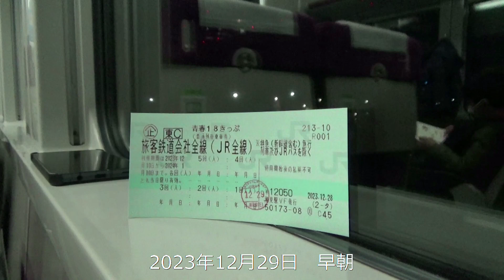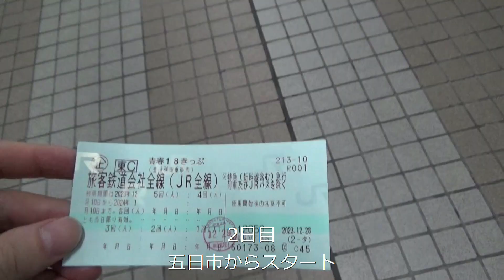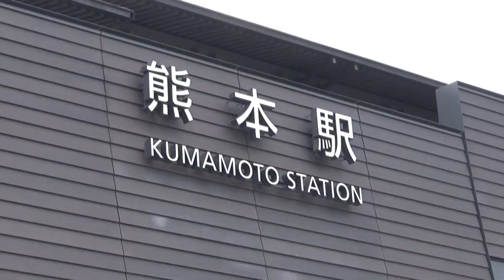東京から普通列車だけで熊本へ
2023年12月29～2023年12月30日
青春18きっぷで東京から熊本まで行ってきました。
一部帰省ラッシュの為、動画撮影できませんでした。